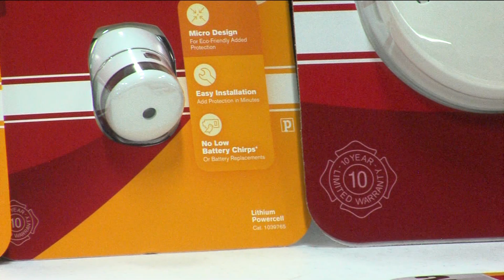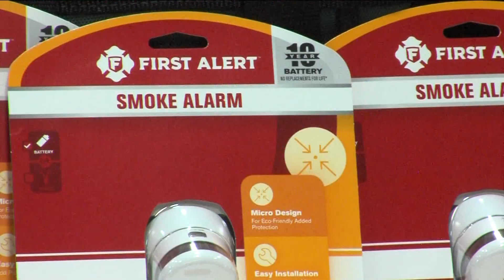Smoke Detector Law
In 2023 all residents will have to change their smoke alarms to ten-year sealed battery alarms.